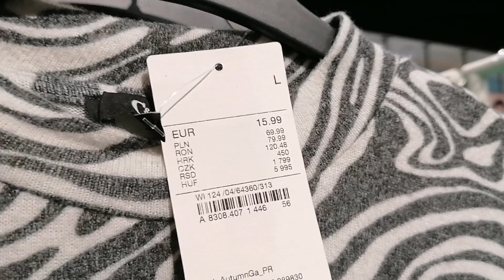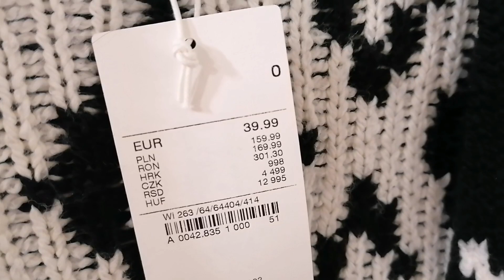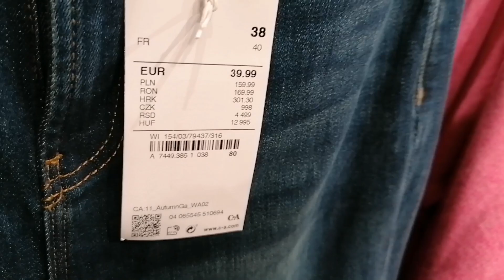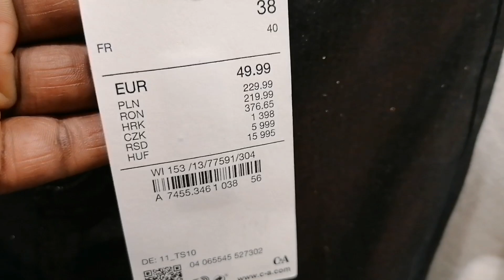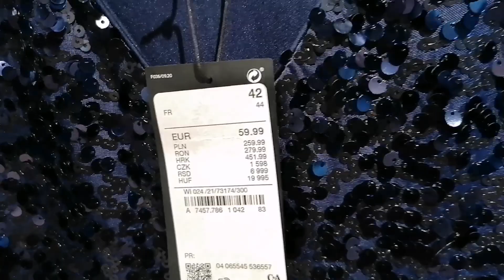C&A WINTER COLLECTION FOR WOMEN*Shop with me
Hi shopping lovers, welcome to my shopping vlog. Let's to to C&A to browse women section. Enjoy shopping with me.